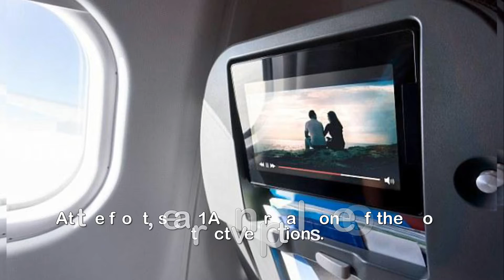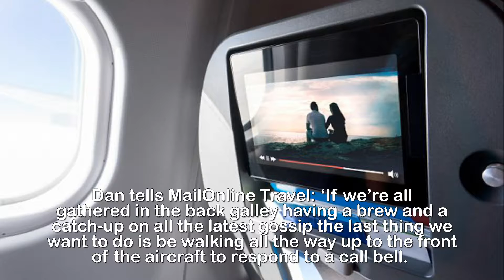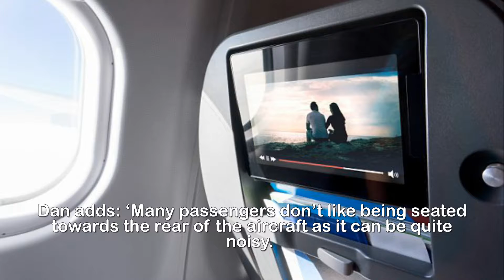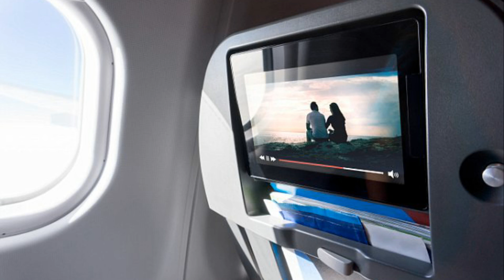Where to sit on a plane if you want the best service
Air steward reveals where to sit on a plane if you
want the best service.Waiting an age to be served on a plane is one of the great torments of air travel.But air steward ‘Dan Air’, host of the Confessions of a Trolley Dolly website, has offered some insider advice on which seat to book if you want to be on the receiving end of the best service.And it’s best, he says, to go for the very front or the very back.